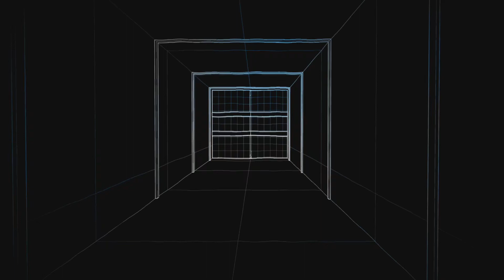Farcry 3 #15 Ein Mann namens Hoyt